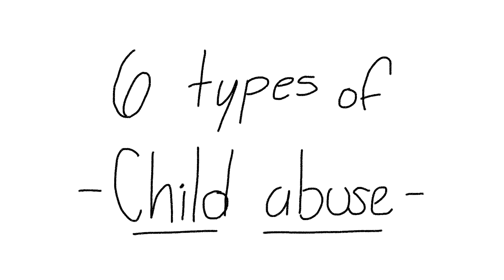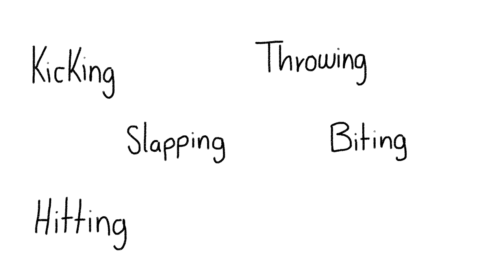6 Types of Childhood Abuse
What affects you in childhood affects you later in life. Do you relate to any of these types of childhood abuse or know someone who does?

Please consider sharing this video to promote our mission of raising awareness on various mental health issues.